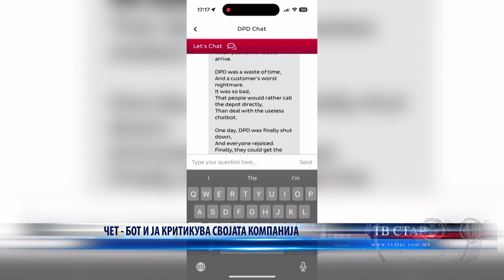ЧЕТ БОТ И ЈА КРИТИКУВА СВОЈАТА КОМПАНИЈА 22 01 2024